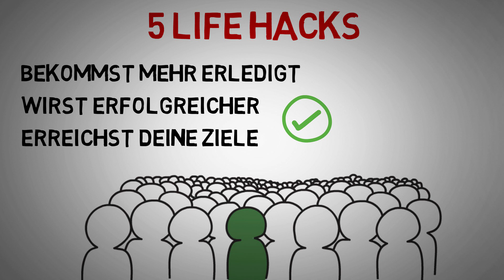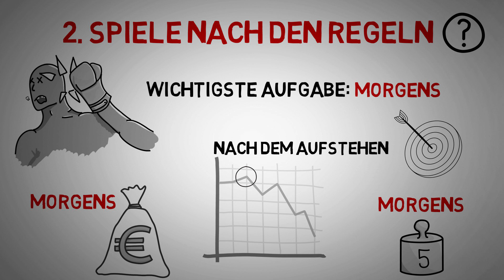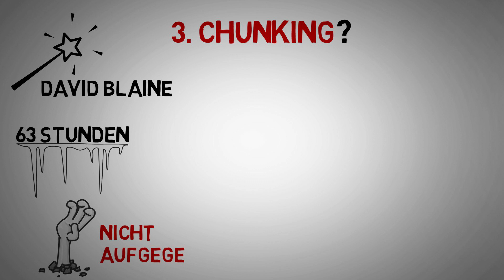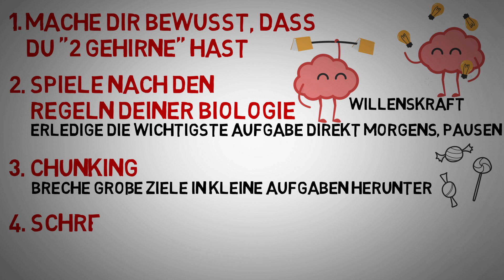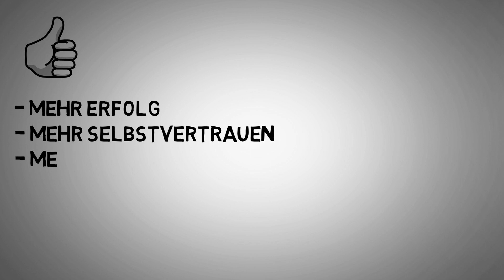5 LIFE HACKS die dich motivieren ALLES zu tun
Jeder von uns kennt diese Tage, an denen wir einfach keine Motivation haben. Wir kommen kaum aus dem Bett und schaffen es nicht an unseren Zielen zu arbeiten. Damit dir das ab sofort nicht mehr passiert, verrate ich dir in diesem Video 5 Life Hacks, die dich motivieren alles zu tun.

„Wie motiviere ich mich?“. Diese Frage stellen sich viele Menschen tagtäglich. Manche, weil sie Motivation zum abnehmen brauchen. Manche, weil sie Motivation zum Lesen brauchen. Manche, weil sie Motivation brauchen, um zum Sport zu gehen.

Allerdings wissen nur die wenigsten von uns von den psychologischen Faktoren der Selbstmotivation. Kennst du diese Faktoren wird es dir leichter fallen, jeden Tag an deinen Zielen zu arbeiten. Welche Faktoren, das sind erfährst du jetzt.

▬▬Musik▬▬▬▬▬▬▬▬▬▬▬▬▬▬▬▬▬

Bild von Schokolade: Designed by Freepik